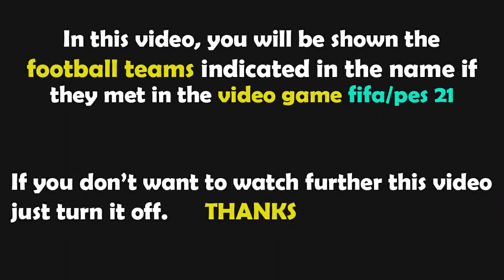PES 2021 Gameplay | Getafe vs Granada - 2021/2022